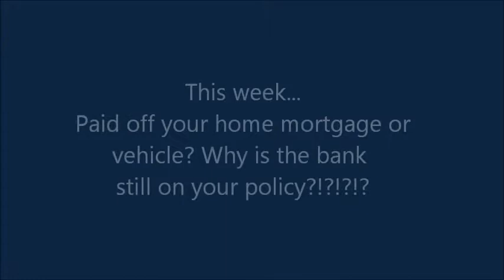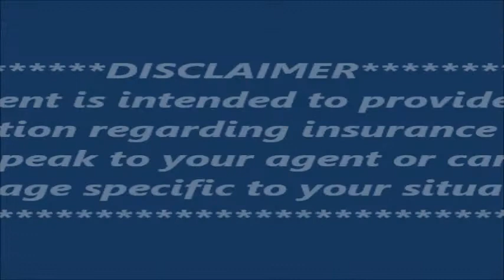"Good Policies" | October 8, 2019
Paid off your home mortgage or vehicle? Why is the bank still on your policy?!?!?!?